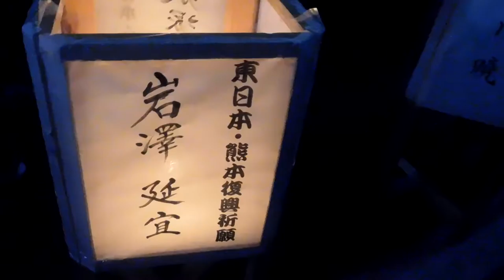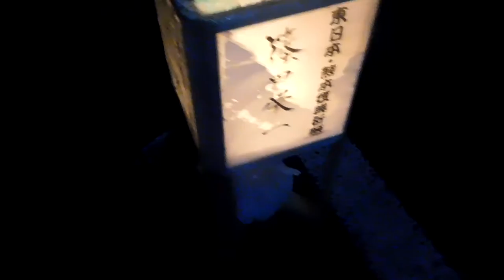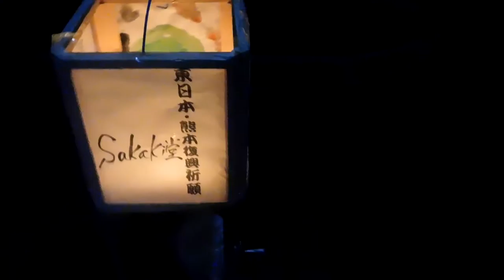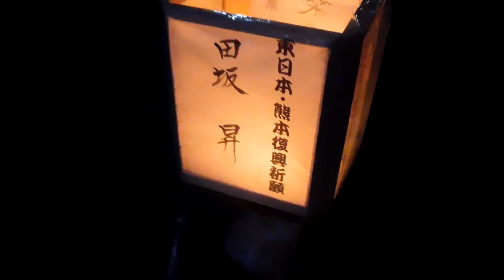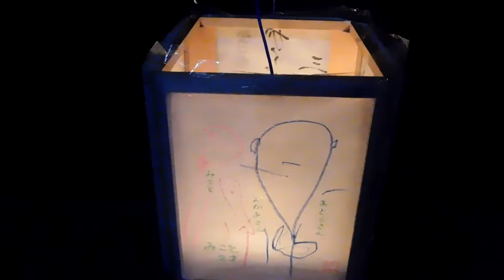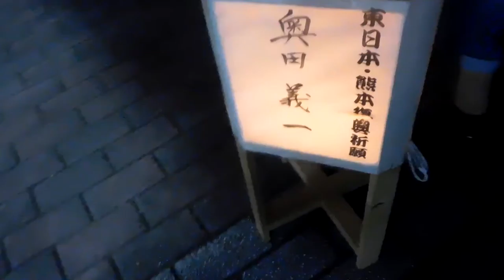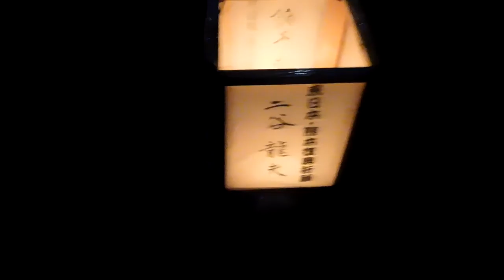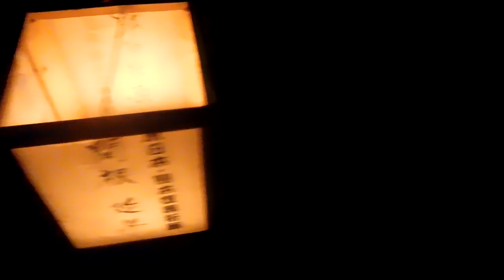DSCN2500長屋門公園20160702七夕灯篭祭り2of4